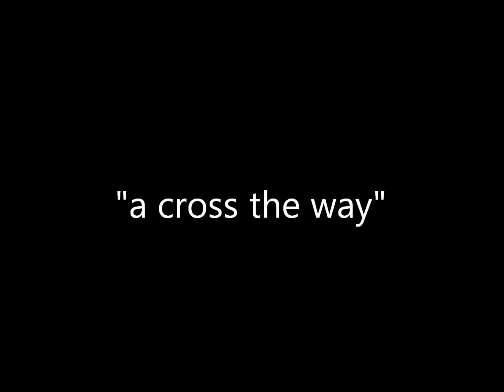Across the Way - Hybrid the rapper (produced by DJ Well Blended)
lyrics by Hybrid the rapper
knewborn.publishing
Dubtape Records
beat by DJ well-blended

taken from "moments in time" album
from 2005!